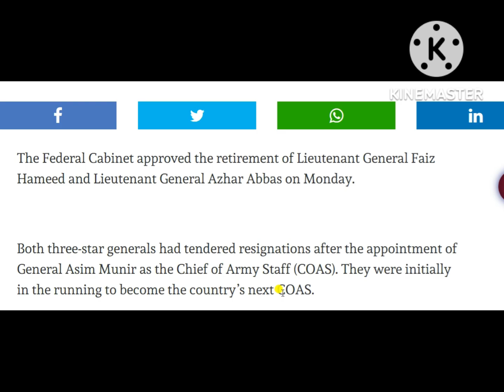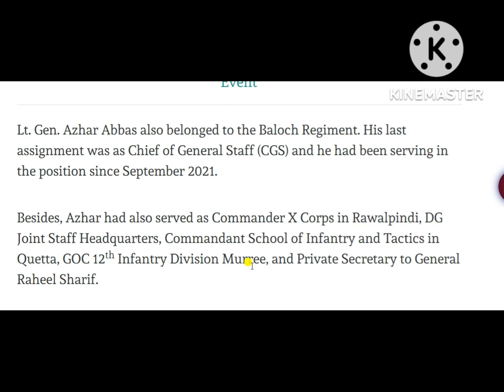Govt Approves Retirement of Ex-DG ISI Faiz Hameed